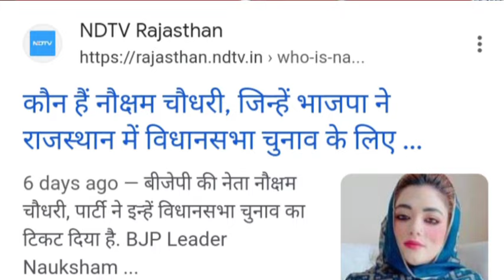Rajasthan election 2023 | Nauksham Chaudhary BJP candidate Kaman | Congress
nauksham chaudhary punhana
nauksham chaudhary mewat
nauksham chaudhary mewati
song
nauksham chaudhary
 BJP candidate list Rajasthan
 Rajasthan BJP candidate news
 nauksham Chaudhary biography
news Rajasthan
 zahida Khan Congress kaman